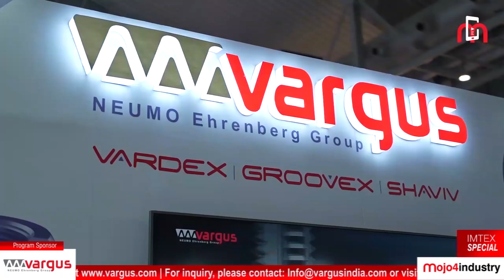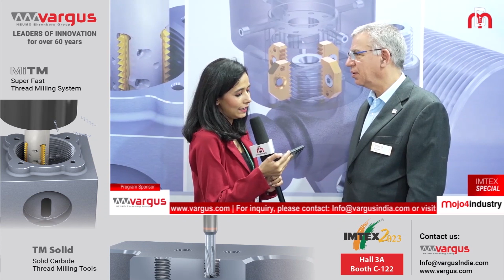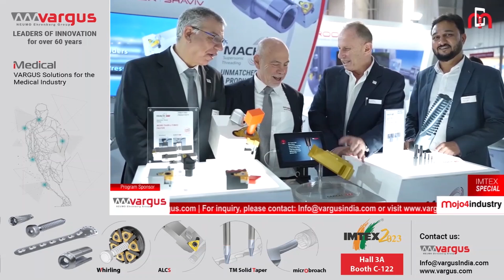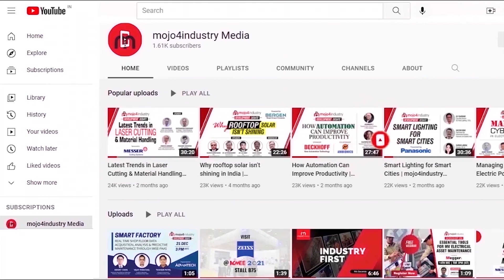VARGUS brings new MACH TT Supersonic threading machine to India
Established in 1960, VARGUS is a world-leading manufacturer of high-quality cutting tools for threading, grooving, small parts machining and deburring for the metals and plastics industries.

VARGUS India delivers world-class solutions to its customers in the field of oil and gas, valves and fittings, automotive, defense, medical and general engineering industries.

At this 20th edition of IMTEX – South East Asia’s largest exhibition in machine tool and manufacturing technology, VARGUS is presenting its new MACH TT Supersonic threading machine for Indian market.